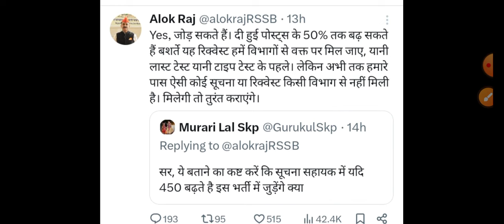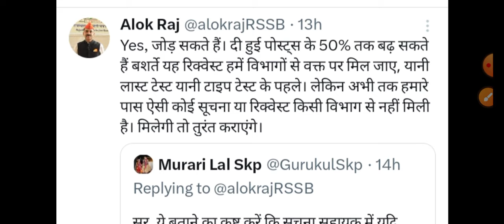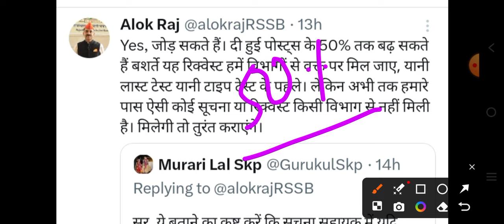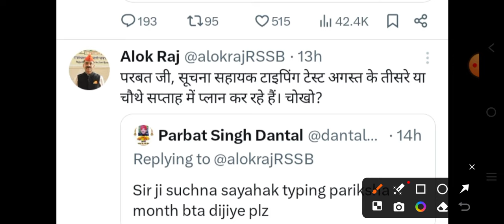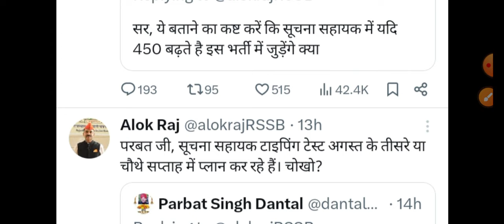IA Result 2024 | IA Cut-off 2024 | Suchna sahayak cut-off 2024 | IA Typing cut-off | IA Cut-off 2023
IA Cut-off 2024 | Suchna sahayak cut-off 2024 | IA Typing cut-off | IA Result News | IA Cut-off 2023

Suchna Sahayak Result Date Out | Suchna Sahayak Cutoff 2024 | Suchna Sahayak Result Update Today

IA Cut-off 2023 | Suchna Sahayak Cut-off | IA Cut-off 2024 | IA Answer Key | IA typing cutoff | IA
IA Cut Off 2023 | Suchna Sahayak Cut-off 2023 | Information assistant cut-off | IA Answer Key |

Suchna Sahayak Exam 2023 | Suchna Sahayak Cut Off | कितने नंबर वाले करें टाइपिंग
Suchna Sahayak latest news2024#Suchna_Sahayak_cut_off_2024

rajasthan suchna sahayak cut off 2024 rajasthan suchna sahayak safe score 2024 suchna sahayak cut off,
rsmssb suchna sahayak expected cut off 2023
rsmssb suchna sahayak cut off marks rsmssb suchna sahayak safe score
rsmssb suchna sahayak cut off marks suchna sahayak exam latest update today
suchna sahayak exam 2018 cut off
suchna sahayak expected final cut-off,
suchna sahayak typing cutoff,
IA final expected cut-off,
IA typing cutoff,
IA delete hone wale questions,
IA answer key update